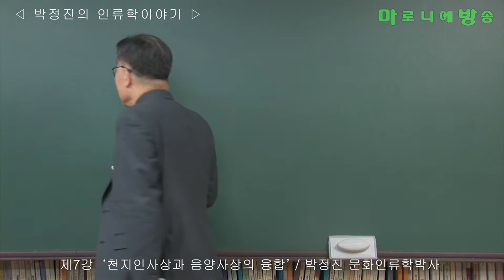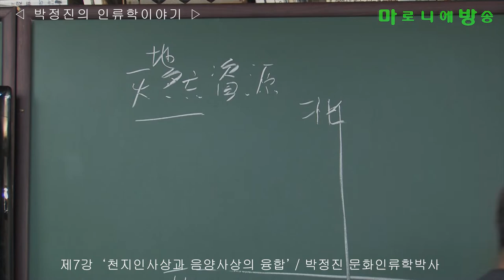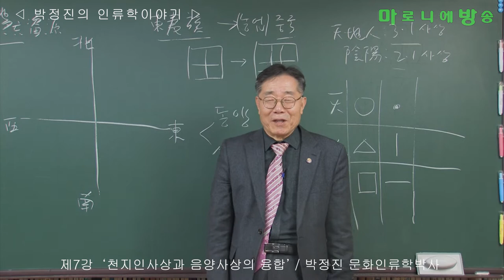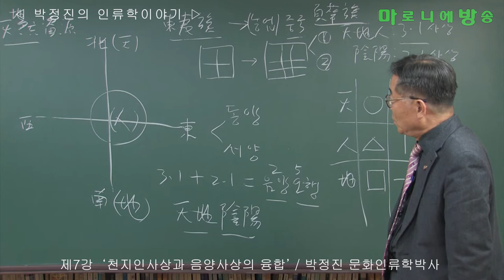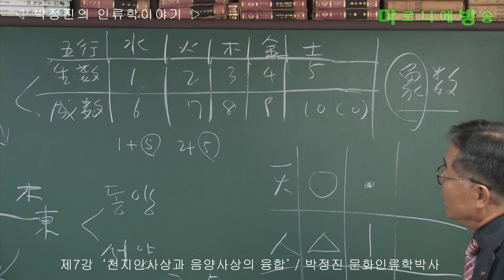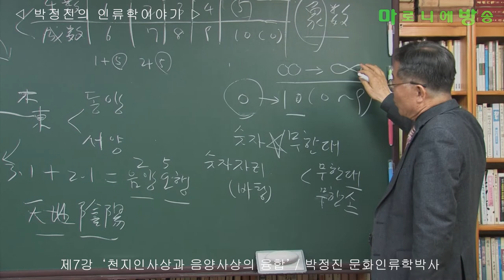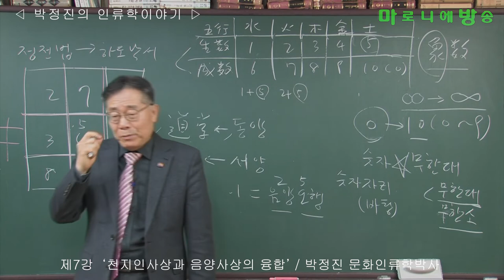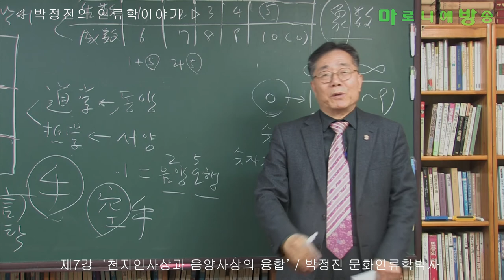[인류학토크 제7회] '천지인사상과 음양사상의 융합' / 박정진 문화인류학박사